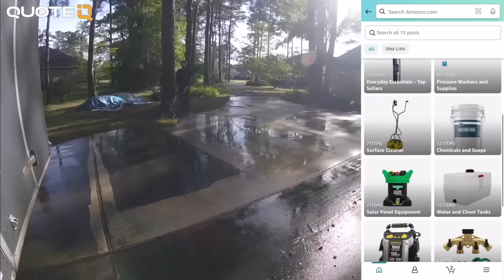How To Start A Pressure Washing Business In 2024 (Complete Guide)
🔴 Download QuoteIQ 👇🏻

🏆 Equipment Store